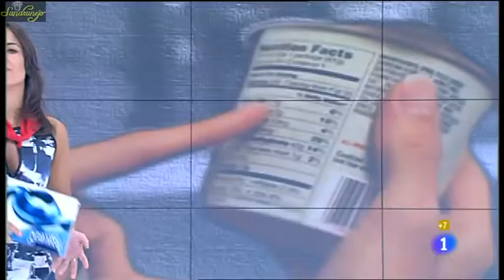Elena S. Sánchez en "Gente" - 7 07/07/2011